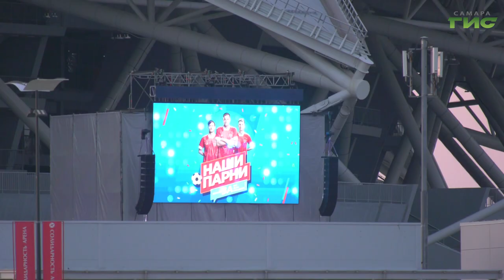Жители Самары поддержали сборную России в матче против Дании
Самарские любители футбола, которые не смогли попасть на матч сборных России и Дании на чемпионате Европы, увидели трансляцию в прямом эфире в фан-зоне рядом со стадионом "Солидарность Арена". Спортивный праздник прошел при соблюдении всех мер безопасности, связанных с пандемией. Социальная дистанция и маски были обязательным условием. С полуночного просмотра футбола вернулся наш корреспондент.